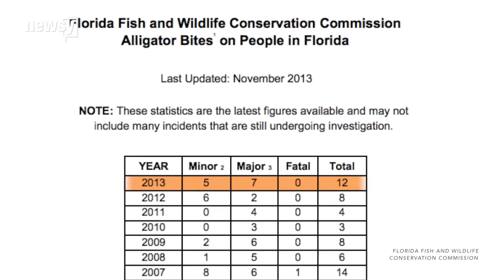Alligator Captured And Killed After Biting Off Woman's Arm - Newsy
Florida officials captured, euthanized and killed an alligator that bit off a woman's arm in a river north of Orlando.